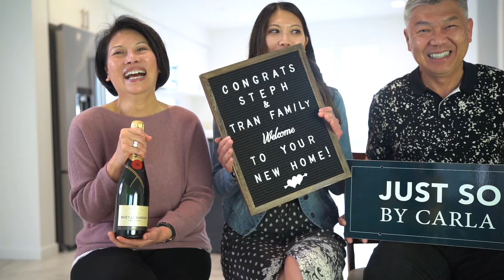Buyer Testimonial - Costa Mesa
Carla Ng helped the Tran Family purchase a new construction single family residence for $25,000 UNDER the asking price! Another house, another happy family :)

Carla Ng, CPA, PMP
REALTOR® | Lic# 02108210
Keller Williams Bay Area Estates
Each office is owned and operated independently

Organized, detail-oriented, and creative-minded, Carla Ng brings extensive business experience and a strong financial background to her work as a REALTOR®. Carla graduated with honors from UC Santa Barbara with a degree in Business, acquired her CPA license, and also received the PMP (Project Management Professional) designation.

Her hardworking and tenacious spirit led her to a career at PricewaterhouseCoopers, one of the Big 4 Accounting Firms. She has business development experience managing multiple territories in the Pacific Northwest in the educational sector. Carla has been involved in real estate acquisition and residential property management in California since 2009.

Setting the bar high for herself, Carla sourced a buyer and closed her first deal just 4 months after receiving her real estate license, an over $2 million transaction. She went on to receive the "Rookie of the Year" and "Rising Star" awards from her brokerage. Carla also landed a role as the featured REALTOR® with her buyers on HGTV's hit show House Hunters (Season 215, Episode 8).

Carla provides unparalleled customer service focused on value and commitment to her clients. As a dedicated REALTOR®, she ensures buyers obtain the best value for their dream home and sellers enjoy a smooth, stress-free sale of their home. Her prior financial experience is a proven asset for clients because she takes a strategic approach to the home buying and selling process while applying methodical attention to detail. Through constant communication and availability, she is truly committed to helping her clients achieve their goals.

Carla is a California native, born and raised in the San Francisco Bay Area. She is happy to be living in charming Campbell and servicing the Silicon Valley region. Carla is an avid explorer of the area, always trying new restaurants and enjoying local music and community events. When she’s not working hard for her clients, you can find her breaking a sweat in fitness classes, hiking neighborhood trails, and taking the scenic route on her travels around the world.